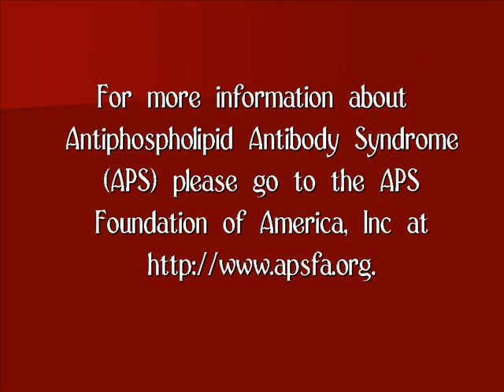June is APS Awareness Month PSA #3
June is Antiphospholipid Syndrome (APS) Awareness month.

APS is associated with recurrent clotting events (thrombosis) including premature stroke, repeated miscarriages, phlebitis, venous thrombosis (clot in the vein) and pulmonary thromboembolism (blockage of an artery found in the lung due to a clot that has traveled from a vein).

It is also associated with low platelet or blood elements that prevent bleeding. Recently, however, even more disease states have been linked with APL including premature heart attack, migraine headaches, various cardiac valvular abnormalities, skin lesions, abnormal movement/chorea, diseases that mimic multiple sclerosis, vascular diseases of the eye that can lead to visual loss and blindness.

Founded in 2005, the APS Foundation of America, Inc. is the only United States nonprofit health agency dedicated to bringing national awareness to Antiphospholipid Syndrome (APS), the major cause of multiple miscarriages, thrombosis, young strokes and heart attacks.

We are a volunteer run, community based 501(c)3 non-profit Public Charity organization and is dedicated to fostering and facilitating joint efforts in the areas of education, support, public awareness, research and patient services. Our URL is

30 second - PSA3